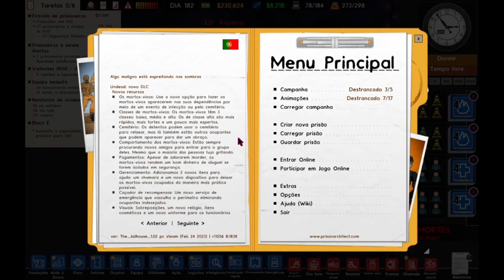👮 Prison Architect #21 - Tivemos um INCÊNDIO!!! [ Gameplay Dublado PT-BR Sem Cortes ]